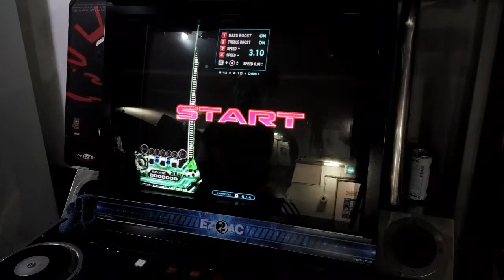스탠다드 모드도 100만점이 나오는 시대군요..;; - 神威[KAMUI] EX(18) 연습해서 더 높은점수 해봅시다~! [EZ2DJ.EZ2AC.리듬게임]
페달에 스크 껴맞추는거 고비피엠도 연습중인데 이것만 통하면... 대박일탠대..

연구좀 해봐야겠네요 ㅎㅎ;;